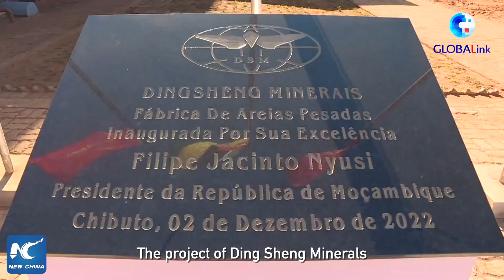Mozambican president inaugurates production lines for Chinese-invested heavy sands project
Mozambican President Filipe Nyusi inaugurated two production lines for a heavy sands investment made by a Chinese company.